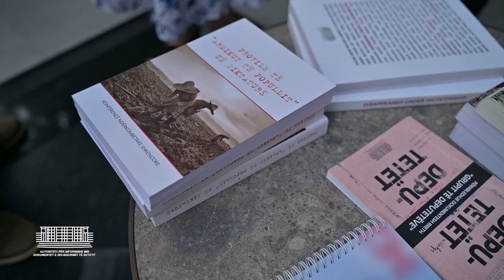PREMIERA E FILMIT FLUTURAT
🎬𝐏𝐫𝐞𝐦𝐢𝐞𝐫𝐚 “𝐅𝐥𝐮𝐭𝐮𝐫𝐚𝐭”, 𝐭𝐞̈ 𝐢𝐧𝐭𝐞𝐫𝐧𝐮𝐚𝐫𝐚𝐭 𝐧𝐞̈ 𝐆𝐫𝐚𝐝𝐢𝐬𝐡𝐭𝐞̈ 𝐞 𝐒𝐚𝐯𝐞̈𝐫, 𝐝𝐣𝐞 𝐝𝐡𝐞 𝐬𝐨𝐭
📽Dokumentari “𝐅𝐥𝐮𝐭𝐮𝐫𝐚𝐭” u shfaq premierë në kinema “Millennium”, më 30 gusht, Ditën Ndërkombëtare të Personave të Zhdukur, duke bërë bashkë në sallë qindra të mbijetuar, familjarë, përfaqësues të institucioneve homologe dhe partnere të Autoritetit, përfaqësues të komunitetit artistik në vend, grupe të interesit, përfaqësues të pushtetit qendror e vendor, trupit diplomatik e medias.
🦋“𝐅𝐥𝐮𝐭𝐮𝐫𝐚𝐭” e regjisorit Bujar Alimani ndjek përmes një spiraleje gjithëpërfshirëse historitë e 𝟐𝟏 𝐯𝐚𝐣𝐳𝐚𝐯𝐞 që i mbijetuan internimeve me breza në Gradishtë e Savër të Lushnjës. Regjisori dhe ekipi i tij i kanë intervistuar në vende të ndryshme të globit ku ata jetojnë sot, nga SHBA në Kanada dhe nëpër Europë, duke bërë bashkë në një mozaik të zgjeruar, rrëfimet e tyre për jetën që e nisën në internim, në Savër e Gradishtë.
Pas mbylljes së kampit me tela me gjemba të Tepelenës në 1952, familjet e internuara u transferuan për në fshatrat e Lushnjës, ku shkuan jetën me brezni, të dënuara e të ndëshkuara kolektivisht që në lindje, të etiketuar si “armiq të popullit”.
📽Historitë e përditshme të mbijetesës, rezistencës, solidaritetit dhe humanizmit, të jetuara në hapësirat e kufizuara të jetesës, por jo të mendimit, zbërthejnë përmes vajzave e grave, Shqipërinë që i rezistoi diktaturës, i mbijetoi asaj dhe u ringrit.
E shkuara dhe e sotmja shkrihen në rrëfime e përjetime, por drita e “fluturave” është e dukshme, ata janë modele të triumfit të jetës mbi të keqen.
➡️Sipas regjisorit Alimani, “ishte e rëndësishme për filmin që “𝐅𝐥𝐮𝐭𝐮𝐫𝐚𝐭” të paraqiteshin me të gjithë dimensionin e tyre, qëndrimet, personalitetin, kujtimet, qasjen ndaj jetës e sfidave, dhe të sillnin në mënyrën e tyre ngjyrat, historitë e mesazhet që janë përballje e dinjitetshme me totalitarizmin.”
➡️Në vijim e morën fjalën të mbijetuarat Shpresa Kaloshi, Lindita Ndreu Aliçka, Floreta Kaloshi dhe Ritvana Mena, e cila e vuri theksin te rëndësia e kujtesës për shoqërinë e sotme dhe brezat e rinj, për të ndërtuar një shoqëri të shëndetshme të së nesërmes, të bazuar mbi vlera dhe vetëdije qytetare.
➡️Znj. Gentiana Sula, kryetare e Autoritetit, falënderoi regjisorin Alimani dhe të mbijetuarat e pranishme në premierë për mesazhet e forta që përcollën, po ashtu për leksionet e qytetarisë e humanizmit dhe premtoi që, krahas punës së përditshme të Autoritetit për vënie dokumentacioni në dispozicion, do të vijojë bashkëpunimin me partnerë për zbardhje të së shkuarës.
🦋“𝐅𝐥𝐮𝐭𝐮𝐫𝐚𝐭”është i pari i një serie dokumentarësh të regjisorit Alimani, që trajtojnë diktaturën komuniste në vend, duke vlerësuar mendimin ndryshe dhe dinjitetin njerëzor.
Dokumentari do të shfaqet në vend dhe ndërkombëtarisht, për të rritur ndërgjegjësimin për krimet e komunizmit dhe shkeljen e të drejtave të njeriut, për të inkurajuar dialog me universitetet, akademikët, komunitetet vendore, të mbijetuarit e familjarët e tyre, mediat dhe publikun e gjerë.